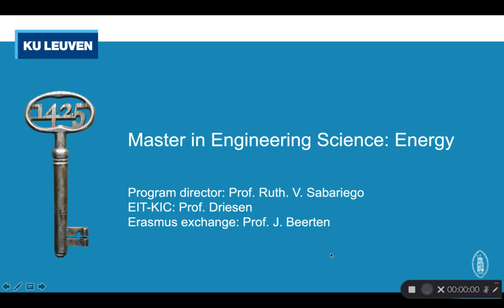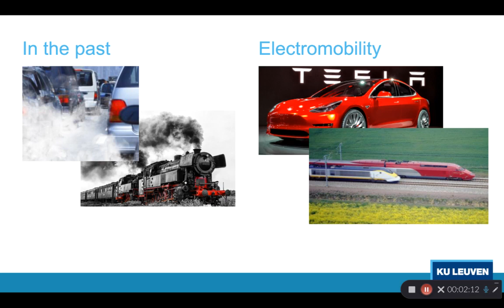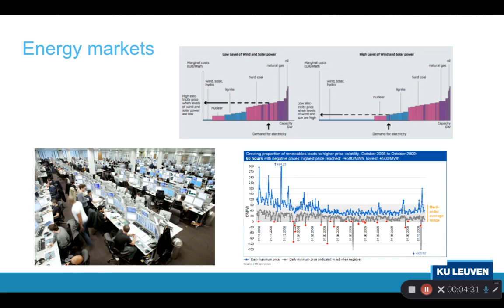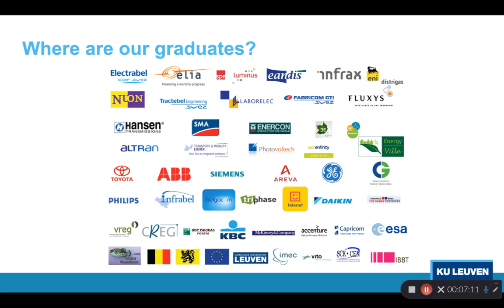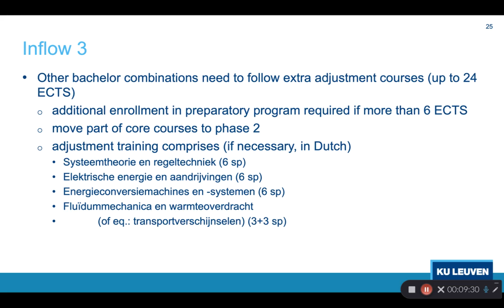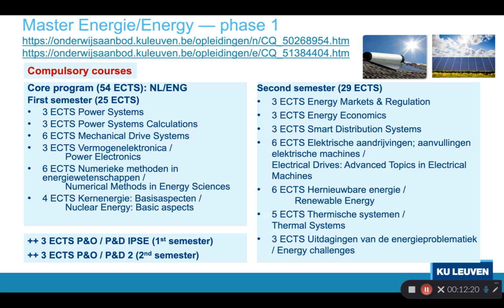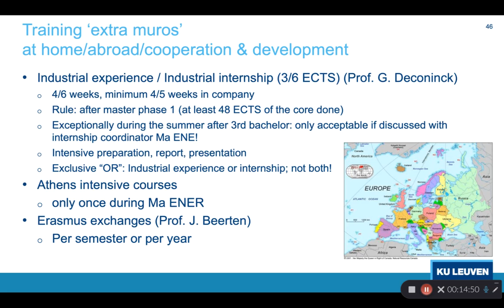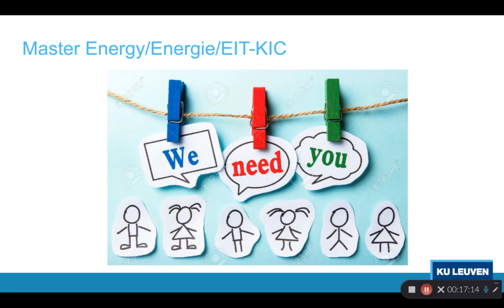Energy & EIT KIC Energy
Online Open Day 2022 @kuleuven